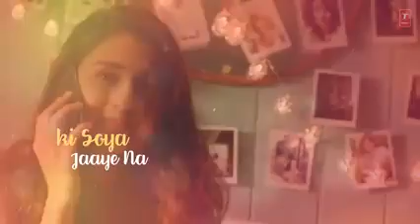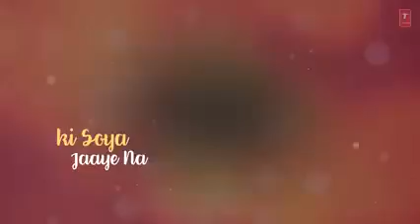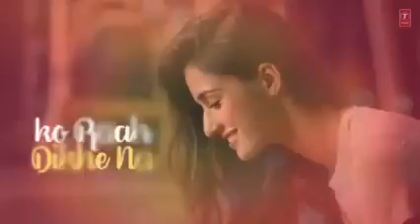O Saathi Lyrical Video | Baaghi 2 | Tiger Shroff | Disha Patani | Arko | Ahmed Khan Sajid Nadiadwala